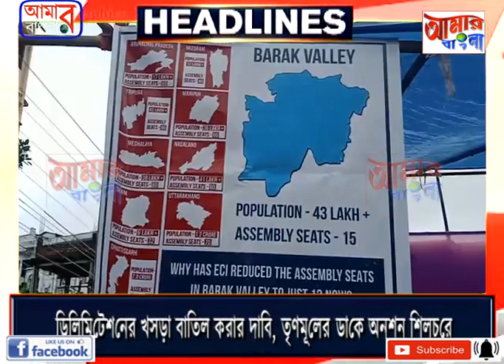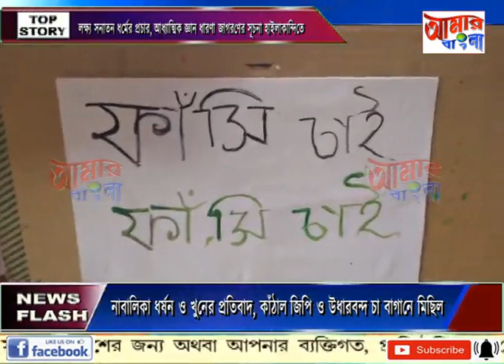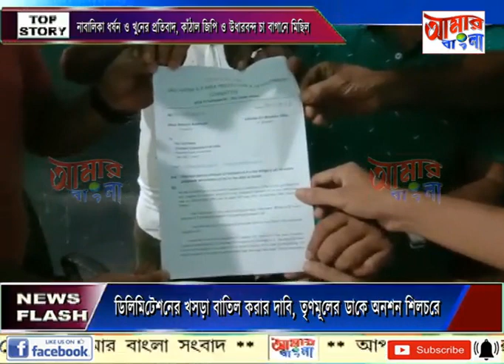AAMAR BANGLA NEWS # 10-07-2023_